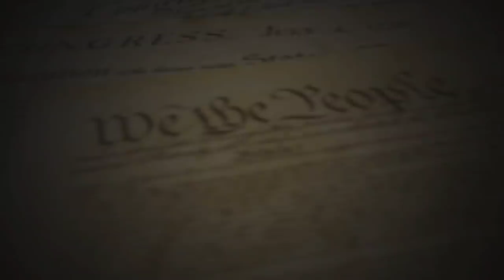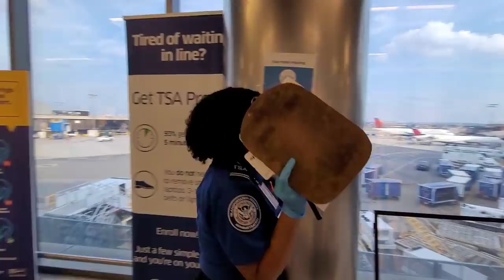"WHERE'S YOUR CREDENTIALS!?" PORT AUTHORITY, TSA & AIRLINE EMPLOYEES GET EDUCATED ON OUR RIGHTS!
I was conducting a 1st Amendment Audit at the Newark Liberty International Airport in New Jersey when I was approached by Port Authority, TSA. They were quickly educated and I proceeded through the airport once I got to another terminal things took a turn for the worse. United Airline Supervisor James started to escalate and try and impose his “authority” over me. He was quickly shut down and Port Authority Police Officers Cooke (1513) & Benavides (2815) honored their oath and stood up for our rights!
Always remember this is your right under the 1st Amendment to the U.S Constitution!

United Airlines Newark Liberty International Airport:

James (Supervisor)

Shop our new T-Shirt Collection with over 60 custom designs!

Shout out to Liberty Guy who went on this audit with me! Go check out his channel below!